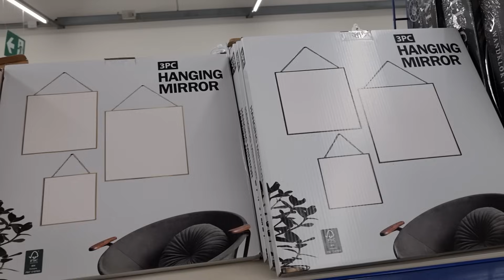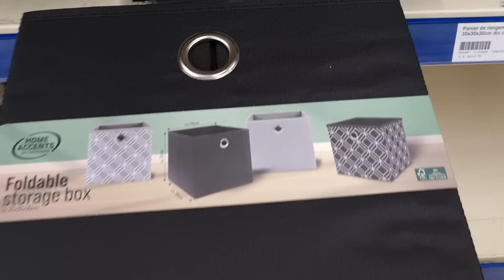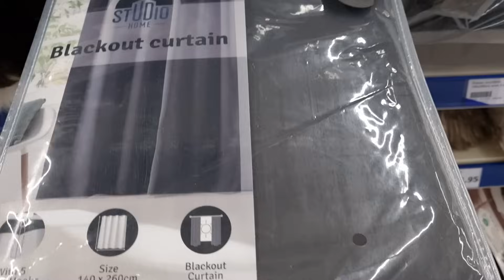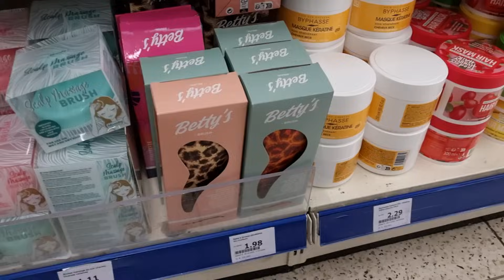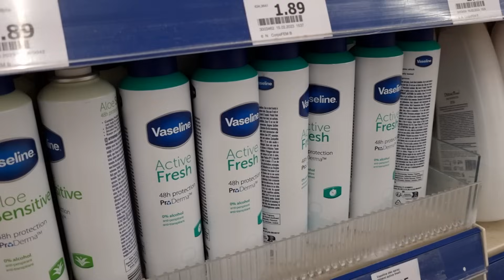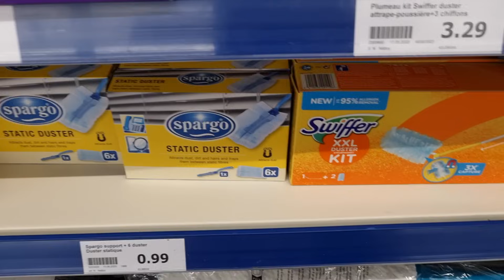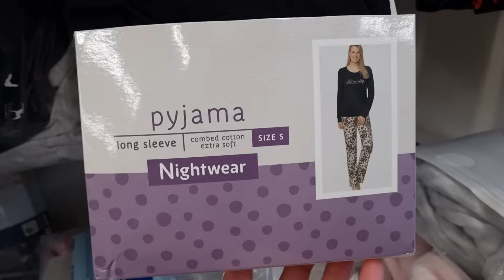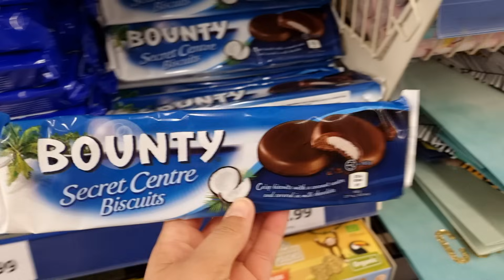🥰👀ARRIVAGE ACTION 26 octobre 2023